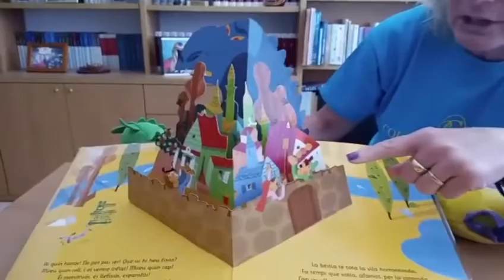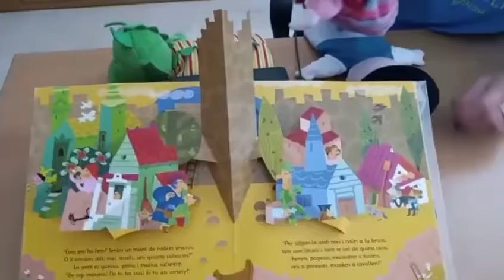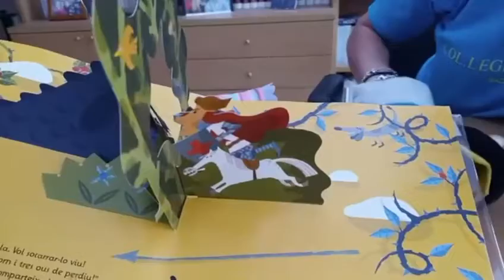La llegenda de Sant Jordi